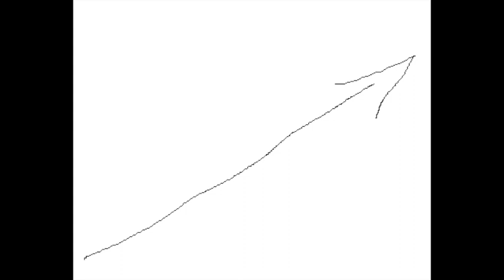თორნიკე ყიფიანი - არაფერი (Original)